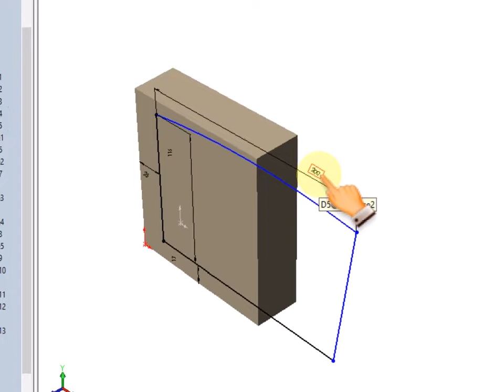SW-Modifier la centrale d'alarme-2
Modifier l'extrusion du boîtier (2/2).